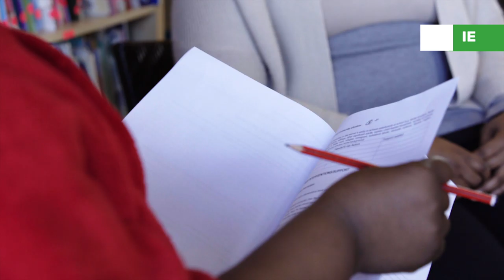241. Teacher meeting the learner’s parent